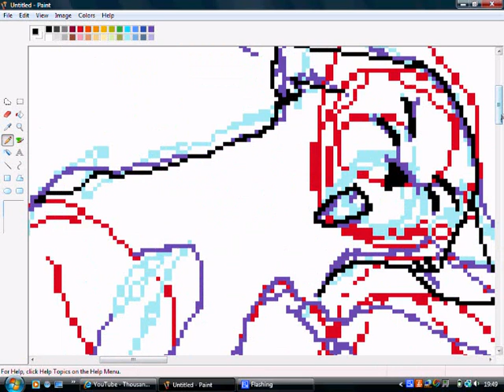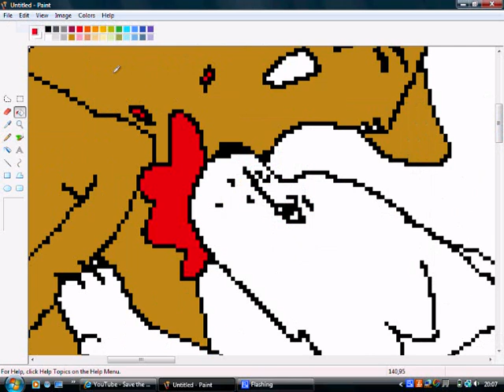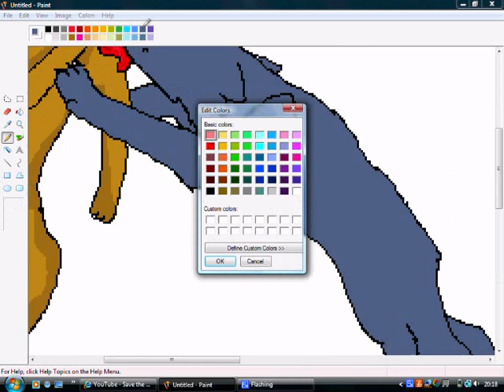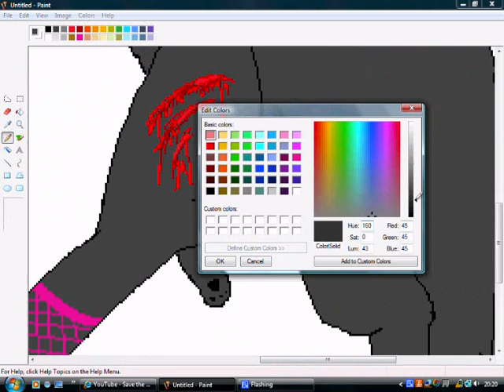Silver's attack Speedpaint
This is towards the end of S2 of WT. Silver and Lieutenant have been arguing and Silver runs ahead. She hears a noise in the tunnel and realises its the Kattorah! Thinking she's dead, she closes her eyes.

And BOOM! Lieutenant saves the day!

Sorry about the background, i saved a copy with this background and a copy with the scene background (a cave) but the cave one didn't save oAo;;